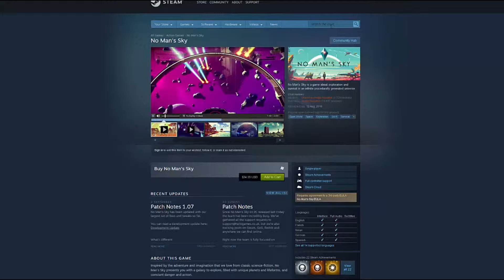(FNAF PRANK GONE WRONG)